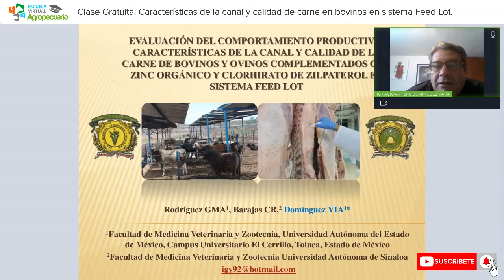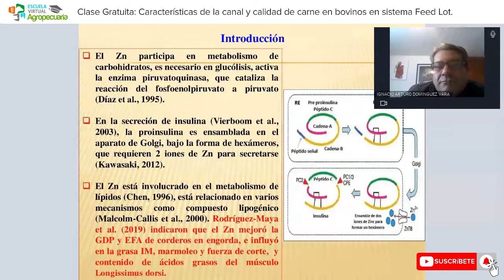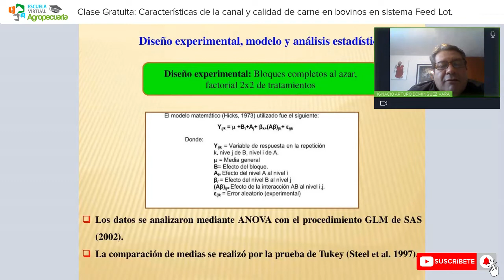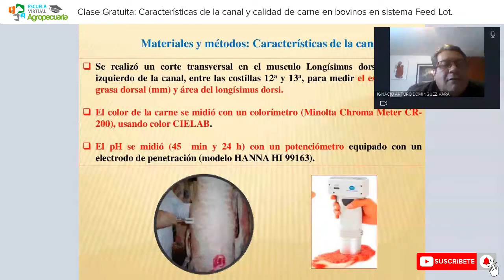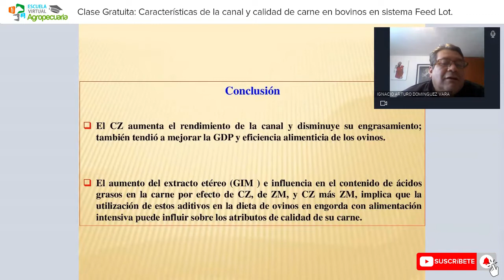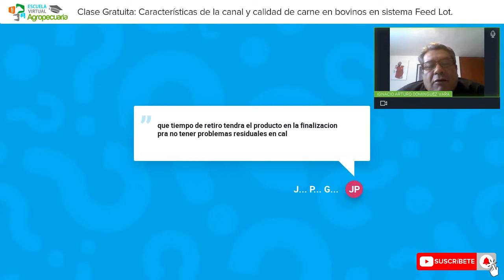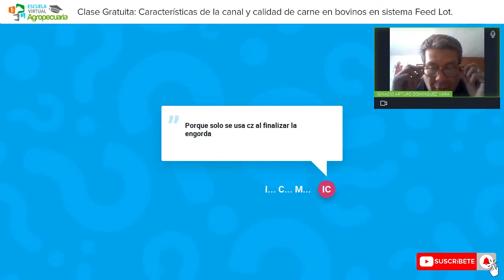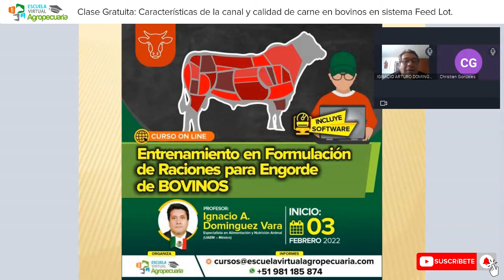MASTER CLASS: Características de la canal y calidad de carne en bovinos en sistema Feed Lot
Clase antesala al Curso On Line:
Entrenamiento en Formulación de Raciones para Engorde de Bovinos

Profesor:
Dr. en C. Ignacio Domínguez Vara (MÉXICO)
Especialista en Alimentación y Nutrición de Porcinos (UAEM – México).

Contactos:
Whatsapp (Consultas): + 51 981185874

Organizan:
Escuela Virtual Agropecuaria
Perulactea